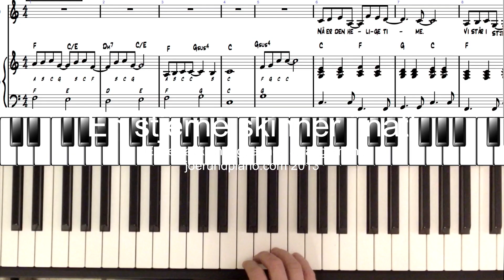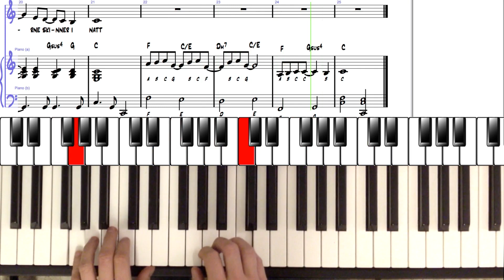En Stjerne Skinner i natt (Enkelt pianoarrangement for akkompagnering)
This is a piano tutorial/demonstration of my playing an easy piano arrangement on the Norwegian Christmas Carol: En Stjerne skinner inatt.
A more advanced version can be found on my youtubechannel.

The Recording is done on a MOTIF XF 8. The Sheet music was created in Siblius 6. I used Ableton Live for audio and midi recording; Screen Capture-Tool Lite for Screen Capturing and VMPK for displaying the midi notes.